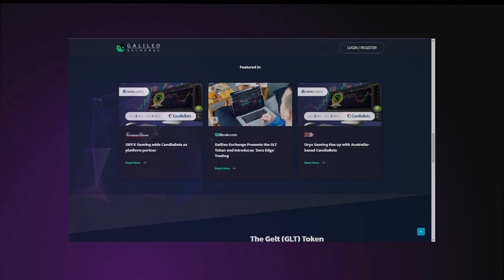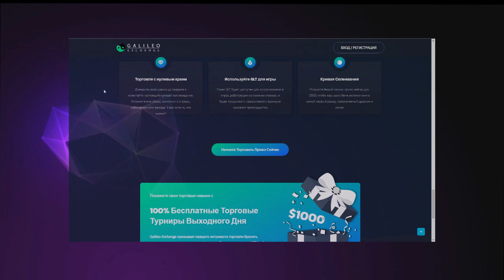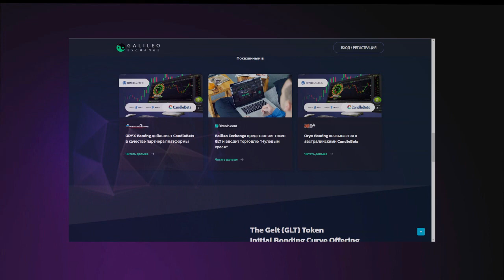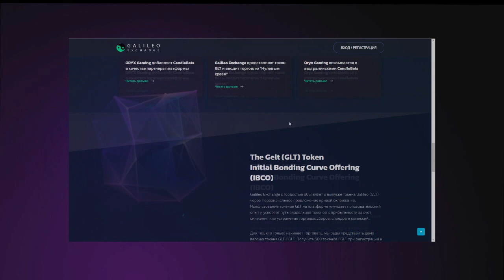Обзор проекта - Galileo Exchange (part 2)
Galileo Exchange is a 'hybrid’ trading platform that thrives on combining the elements of a Crypto exchange, a Blockchain project, and accelerated price dynamics. This is the only place where you can trade with ever-so-thrilling Atmospheric Hybrid Indexes of real Forex, Cryptocurrencies, Stocks & Commodities.
Volatility, enhanced by the Atmospheric Noise creates a unique high-pip action environment that enables greater profits by in a much shorter time. The fast-paced price action aligns perfectly with the exceptional Galileo Exchange trading interface creating the ultimate user experience.

► My Erc-20 (BEP-20) wallets - 0x912026a2B3C52984830A1848Ef5828D1DcCc0c0B